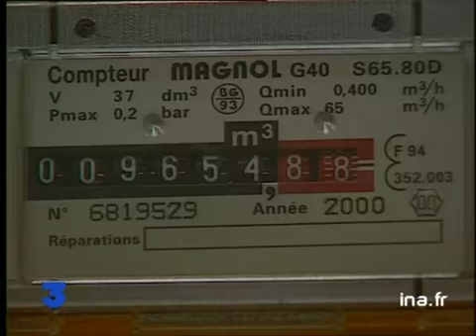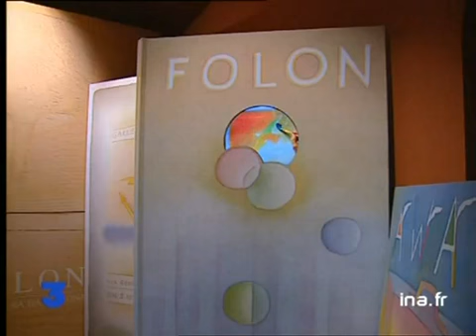[Fondation Folon à Bruxelles]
31 octobre 2000
Reportage. Visite de la Fondation Folon qui réunit 300 oeuvres majeures du peintre, dessinateur et sculpteur belge Jean Michel Folon et qui a été inaugurée le 27 octobre en présence de l'artiste à la Ferme de La Hulpe, au sud de Bruxelles. Jean Michel Folon a ouvert cette fondation pour une cause qui lui est cher : l'autisme.
Le sujet alterne des images de la fondation et un extrait du dessin animé "les bonshommes volants" avec l'interview de l'artiste, Jean Michel FOLON. Images d'archive INA